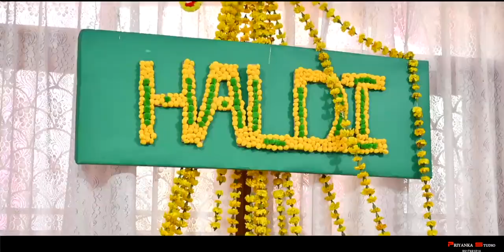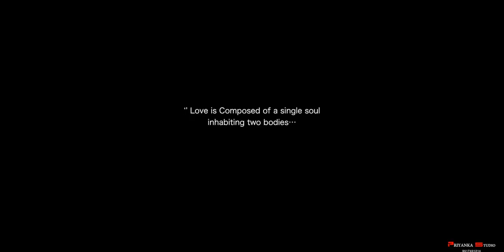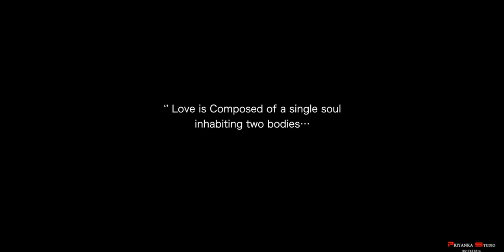Wedding Teaser • Tanya weds Shikhar • Lovely Wedding Teaser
Wedding teaser shooted by Priyanka Studio
Edited at Priyanka Studio

Event Location : Royal Greens Banquet , Raibarieli Road , Lucknow

Original Song (Matthe Te Chamkan )
Song Composed by - Shreyas Puranik
Sung by - Rahul Vaidya & Aishwarya Bhandari